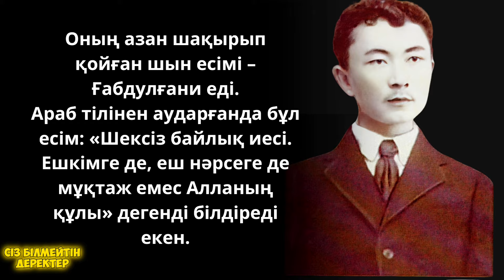МӘШҺҮР ЖҮСІПТІҢ ҚАНЫШ САТБАЕВҚА БЕРГЕН БАТАСЫ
🤲🏼МӘШҺҮР ЖҮСІПТІҢ ҚАНЫШ СӘТБАЕВҚА БЕРГЕН БАТАСЫ

Пайғамбар жасындағы әулие Мәшһүр Жүсіп Баянауылда 22 жасар Қаныш Сәтбаевтың ерекше ұйымдастырушылық және үлкенге деген ізеті мен тіл табыса білетін қасиетін бағалап, бата берген екен.

Өз кезегінде 8 жасар Мәшһүр Жүсіп батаны Баянауыл дуанының аға сұлтаны Мұса Шорманұлынан алған. Мұндай сабақтасты әулиелік баталардың қабыл болуы бір Алланың құдіреті.

🌏Әйгілі Мәшһүрдің батасы қабыл болып, «Қазақтың Қанышы» атанған алғашқы академик Сәтбаев Елімізді әлемге танытты!

Парақшаға жазылып, лүпіл басып, бөлісіп, пікір қалдыра отырыңыз 🤗

1991, Бекасыл әулие, Бекет ата, Дулат Бабатайұлы,
Жүсіп Баласағұн, Мұрат Мөңкеұлы, Төле би,
Шортанбай Қанайұлы, азаттық, азаттык, әулие,
әулиелі жер, барлық шыңдық, ақбура әулие, зиярат
ету, киелі жер, өте қызық